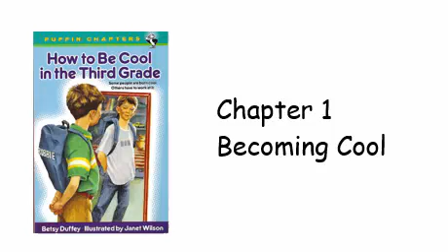How to Be Cool in the Third Grade ch. 1